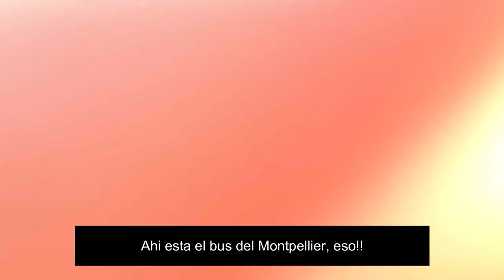💙❤️BARÇA FEMENI: VLOG del TROFEU GAMPER⚽LLEGAN y SALUDAN las JUGADORAS🔥PREVIA desde el JOHAN🔥Parte 1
Hoy: EL segundo VIDEO MÁS HERMOSO que hice en toda mi vida
- Mi primera vez en el Estadi Johan Cruyff, para ver al FC Barcelona Femenino, en el marco del Trofeu Joan Gamper, "La Fiesta del Gamper"
- Esta es una previa desde el Estadi Johan Cruyff, con lo siguiente
- Charlas con LA AFICIÓN
- La llegada de Lucy Bronze, Ana Mari Crnogorcevic, Geyse Ferreira, Mapi León, Ingrid Engen, Mariona Caldentey, Patri Guijarro, Jonathan Giráldez, y Fridolina Rolfö.

En el próximo capítulo, videos sobre la presentación de las jugadoras, resumen del partido, videos exclusivos desde dentro del estadio.

FC Barcelona Femenino vs. Montpellier Héraut Sport Club
Es el 4 amistoso de la pretemporada
Terminó 6 - 0

Gracias por acompañarme en el canal de Flepe, los quiero mucho, siempre.
Un abrazo enorme, desde Barcelona

- Música orginal de Jimena Roig

Para apoyar el canal puedes:
- Hacer un aporte único con el botón de "Súper Thanks"